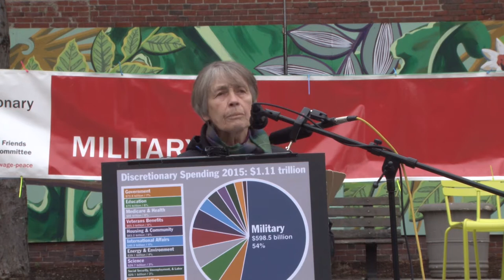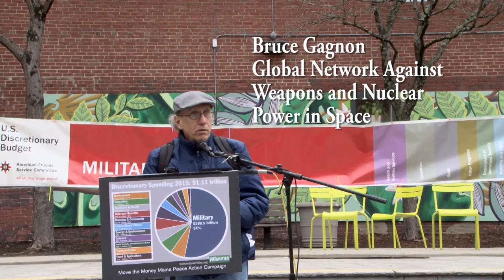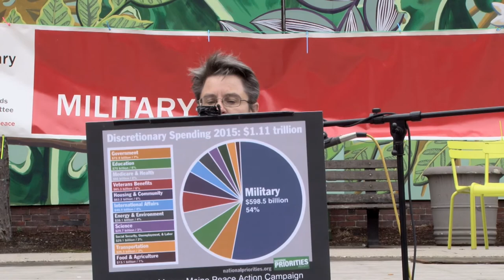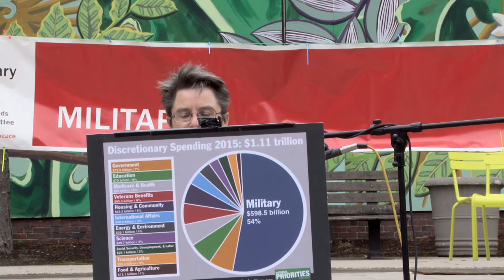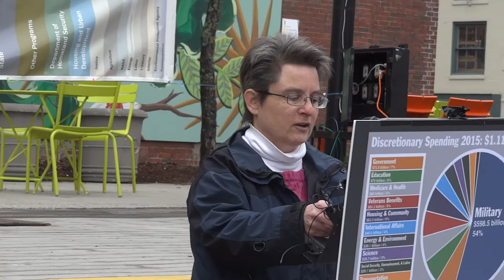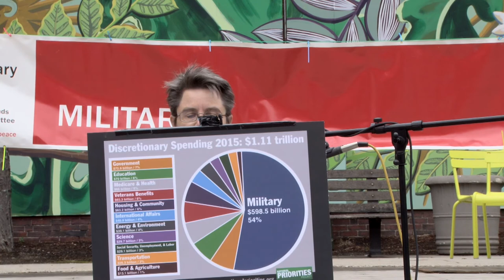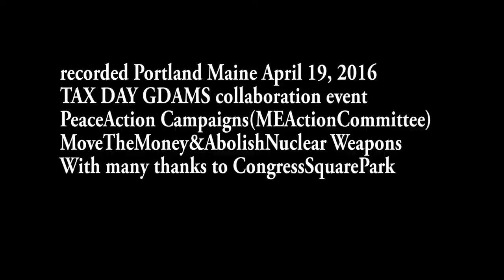TAX DAY event MaineGDAMS PA maine2016 672 22min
This taxday, urge Congress to prioritize domestic needs, not endless war.
Groups meet in Congress Square Park in solidarity of GDAMS:
Global Day of Action Against Military Spending.